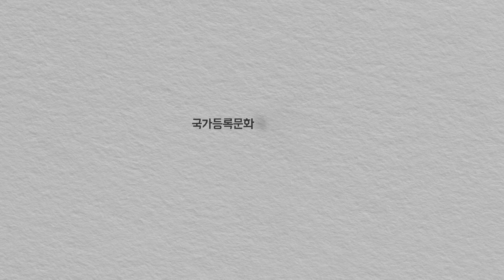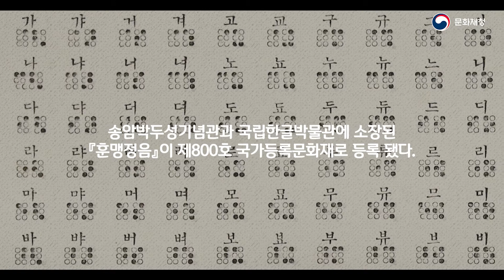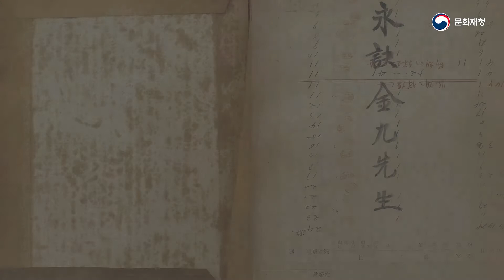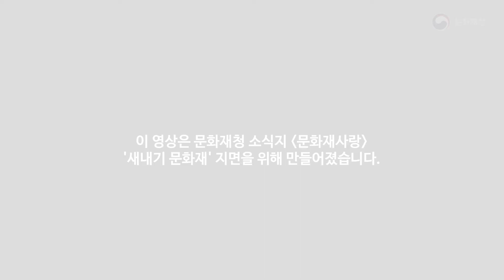[새내기 문화재] 훈맹정음 - 국가등록문화재 제800호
문화재청(청장 정재숙)은 「한글점자 『훈맹정음』 제작 및 보급 유물」, 「한글점자 『훈맹정음』 점자표 및 해설 원고」를 국가등록문화재로 등록하였습니다.
  『훈맹정음』은 박두성(朴斗星, 1888~1963)이 1926년 11월 4일에 반포한 우리나라 최초의 6점식 점자로, 일제강점기 시대 시각장애인들이 한글과 같은 원리를 통해 글자를 익히도록 한 고유 문자체계 입니다.

이번에 등록되는 국가등록문화재 제800-1호 ｢한글점자 『훈맹정음』제작 및 보급 유물」은 「훈맹정음」의 사용법에 대한 원고, 제작과정을 기록한 일지, 제판기, 점자인쇄기(로울러), 점자타자기 등 한글점자의 제작·보급을 위한 기록, 기구 등 8건 48점으로, 당시의 사회·문화 상황을 반영할 뿐만 아니라, 근대 시각장애인사를 파악할 수 있는 귀중한 자료로 문화재 등록 가치가 높다고 평가했습니다.

국가등록문화재 제800-2호 「한글점자 『훈맹정음』 점자표 및 해설 원고」는 「한글점자」육필 원고본, 「한글점자의 유래」 초고본 등 한글점자의 유래, 작성원리, 그 구조와 체계 등을 파악할 수 있는 유물입니다. 훈맹정음이 창안되어 실제로 사용되기 이전까지의 과정을 통해 당시 시각장애인들이 한글을 익히게 되는 역사를 보여주고 있어 문화재 등록 가치가 크고, 해당 유물은 7건 14점 입니다.

문화재청은 이번에 국가등록문화재로 등록된 이들 2건을 해당 지방자치단체, 소유자(관리자) 등과 협력하여 체계적으로 보존‧관리해 나가겠습니다.